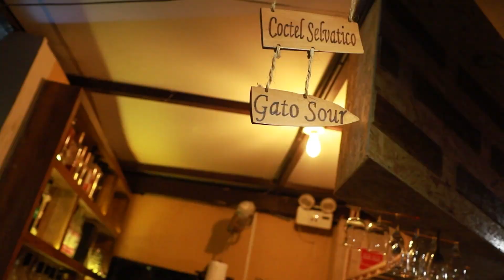Recorriendo el Perú: San Ramón (Bloque 4)